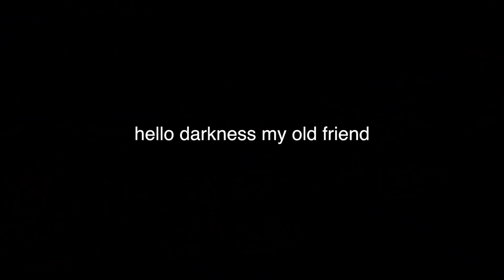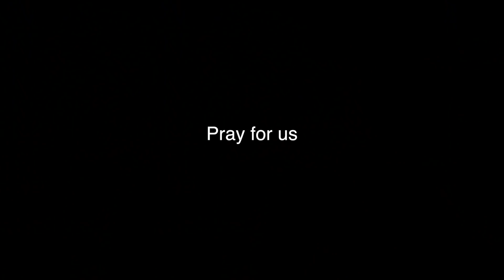Er ÜBERRASCHT mich damit an meinem Geburtstag | Abigail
Er überrascht mich damit an meinem Geburtstag. Mein Freund und ich sind im Urlaub und ich habe dort Geburtstag. Er hat etwas geplant für diesen Anlass und ich darf mich von meinem Freund überraschen lassen. Ich bin gespannt was es ist 😊Viel Spaß beim Vlog !

Meine letzten Videos:
►Fashion Haul XXl Adidas, Topshop, H&M

FOLGST DU MIR AUCH HIER SCHON?

Danke für eure Unterstützung hab euch lieb ♥♥♥

(!)Diese Video enthält keine Werbung, alles wurde selbst bezahlt!